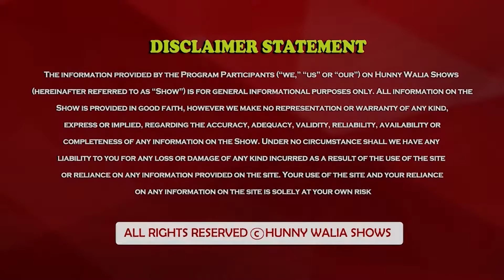NAM KULAR Candidate for Beaumont City Council